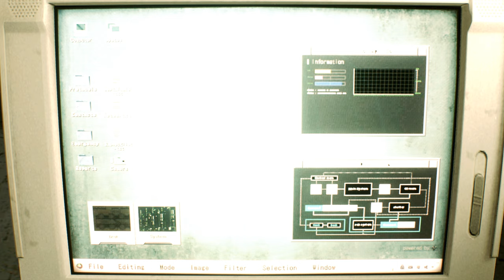Resident Evil 2 Remake /Biohazard 2 mod [4K]